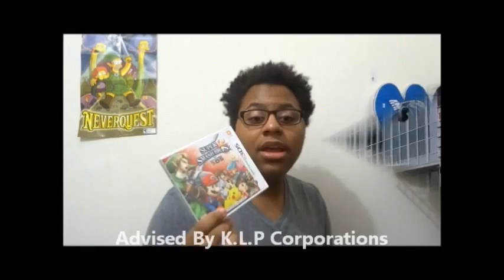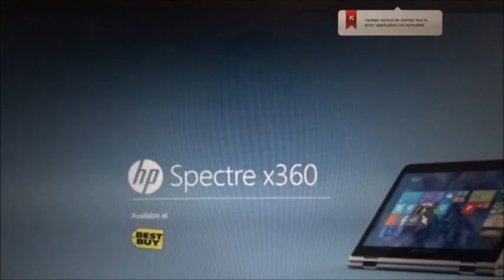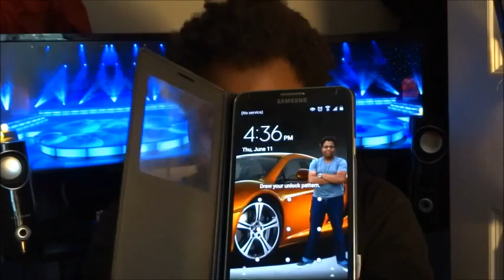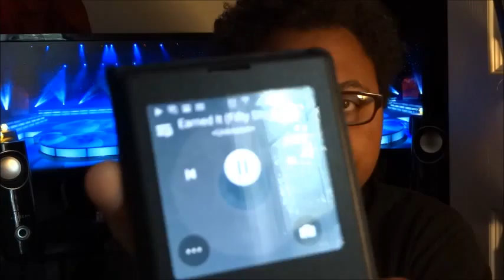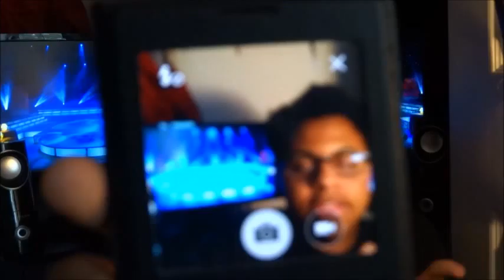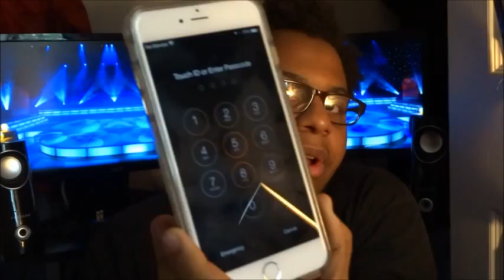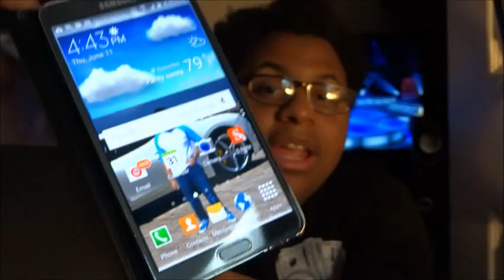The Weekend Vlog 45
on today's show I will do an Samsung Note 3 review,Then I will talk about the K.L.P Studios and TYGTAL tour. then I will talk about the new anime that K.L.P.C is reviewing on Wednesday now and more!!!. remember to like,comment,and subscribe to my channel. Today's show is also available on the website of